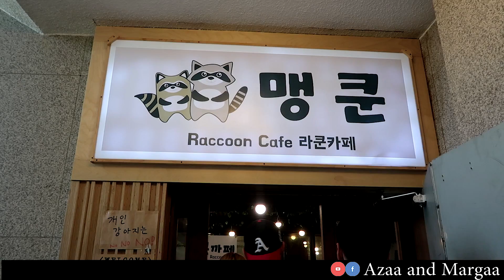Raccoon cafe 😍 | Seoul, Korea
Солонгост байдаг олон төрлийн кафенаас энэ удаад raccoon буюу элбэнхтэй кафе орж сонирхлоо.

Хаяг: 358-2 Seogyo-dong, Mapo-gu, Seoul

✦MUSIC✦
Explore by Ikson

Хүндэтгэсэн,
Маргаа ~ Азаа ~ Гүнбилиг ♡